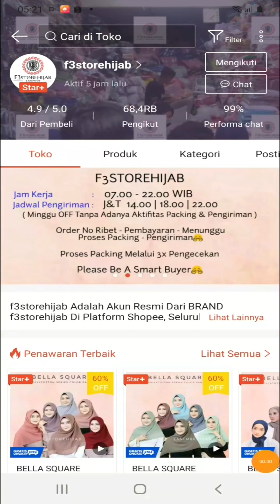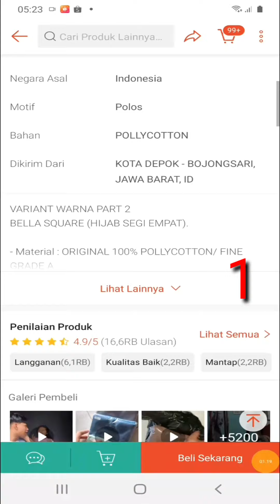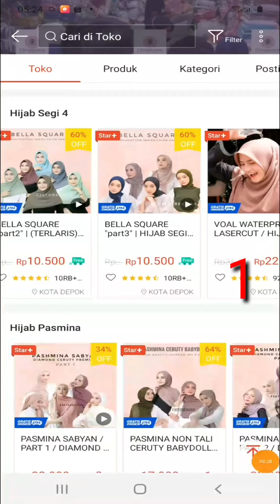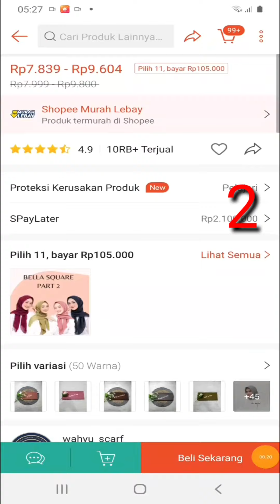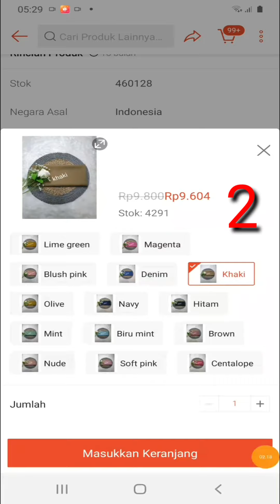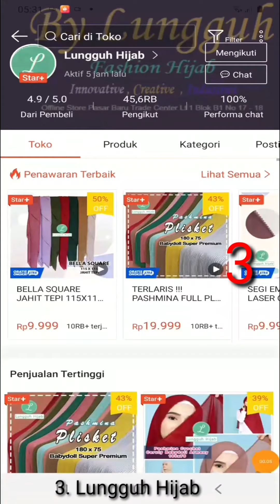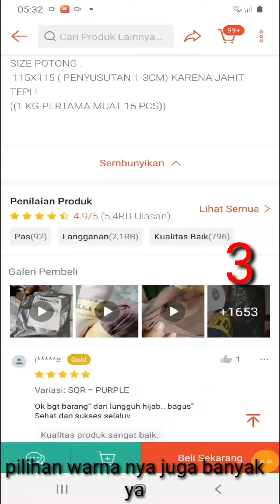3 REKOMENDASI TOKO BELLA SQUARE MURAH & BISA DIJUAL LAGI (AUTO JADI RESELLER)